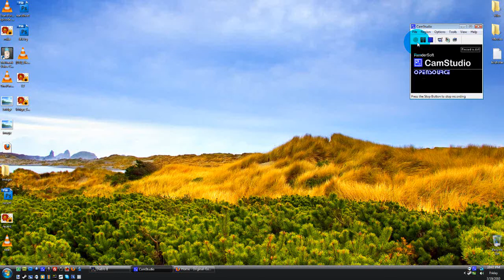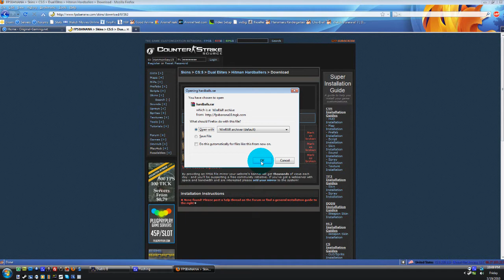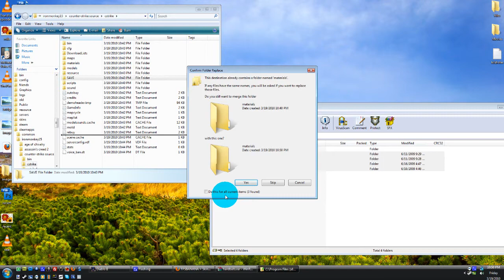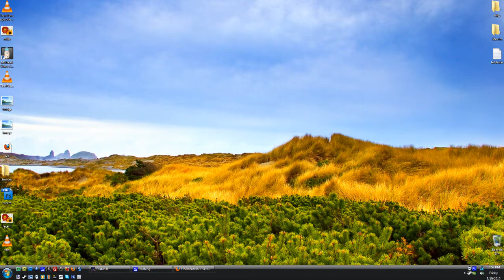Downloading and Installing skins on Counter-Strike: Source [HD]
In this quick tutorial I will be showing you how to download and install skins for Counter-Strike: Source.